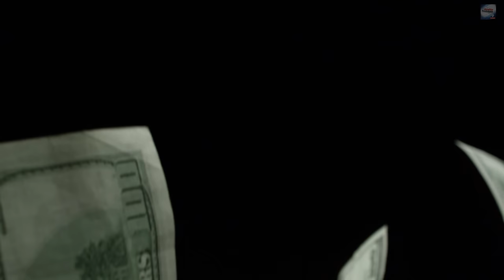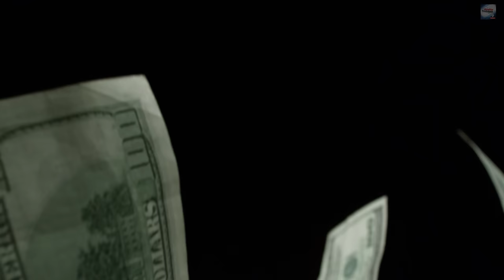Wealth Sleep Meditation: Neville Goddard Raining Money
NOTE: AS REQUESTED THERE IS NOT OUTRO SONG AT THE END OF THIS MEDITATION

This is a sleep meditation designed around several Neville Goddard lectures including Many Mansions and All Things Are Possible. In those lectures Neville mentions a technique where his friend imagined that it was raining money and he could feel the money coming down.

In All Things Are Possible he tells the audience to repeat the phrase I am Secure I am Wealth I am Free

The meditation begins with a revision and takes you into the feeling of the wish fulfilled you are then taken to a lovely landscape where it rains money and the ending you will hear the phrases I am secure I am wealthy and I am free repeatedly before fading out.

Again by request there is no music at the end. We heard your concerns and eliminated that so as not to disrupt your sleep. This works well with a bluetooth sleep mask but you can also listen to it through any speaker.

The Mettaverse backing track has gently delta waves guiding you into a deep sleep

Rejuvenating Sleep / Reconnect with Nature / Binaural Beat 3-Hz Delta Wave

Intro: 0:00
Meditation: 2:04
Outro: 1:10:37